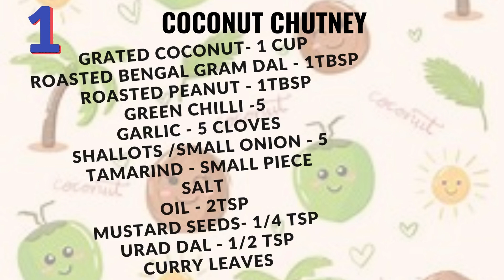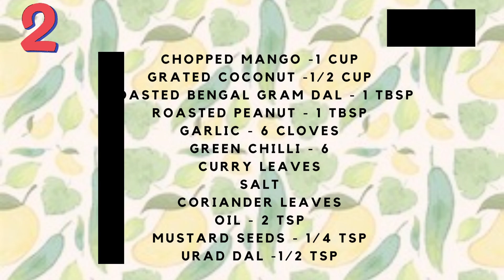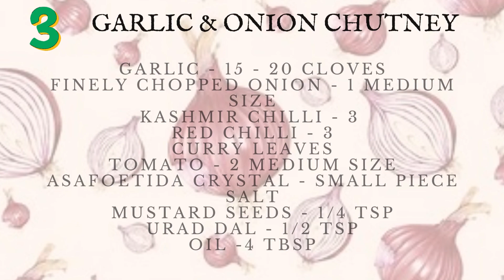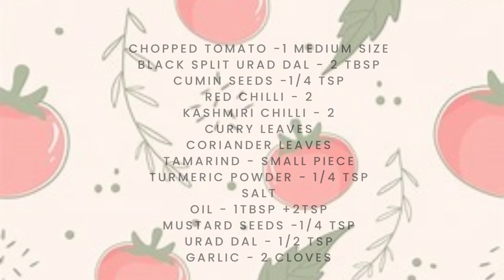RECIPE 22- 4 TYPES OF CHUTNEY FOR IDLI AND DOSA/ EASY CHUTNEY RECIPES FOR BREAKFAST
Simple and Quick Idli and Dosa Side dish Recipes !!!

Ingredients :-

 1. ) COCONUT CHUTNEY:-
Grated Coconut- 1 Cup
Roasted Bengal Gram Dal - 1tbsp
Roasted Peanut - 1tbsp
Shallots /Small Onion - 5
Tamarind - Small Piece
Salt
Oil - 2tsp
Curry leaves

2.) MANGO CHUTNEY
Chopped Mango -1 Cup
Grated Coconut -1/2 Cup
Roasted Bengal Gram Dal - 1 tbsp
Roasted Peanut - 1 tbsp
Curry Leaves
Salt
Coriander Leaves

3.)  GARLIC & ONION CHUTNEY
Garlic - 15 - 20 Cloves
Finely Chopped Onion - 1 Medium Size
Kashmir Chilli - 3
Red Chilli - 3
Curry Leaves
Tomato - 2 Medium Size
Asafoetida Crystal - Small Piece
Salt

4.) TOMATO CHUTNEY
Chopped Tomato -1 Medium Size
Black split Urad Dal - 2 tbsp
Curry Leaves
Coriander Leaves
Salt
Oil - 1tbsp +2tsp